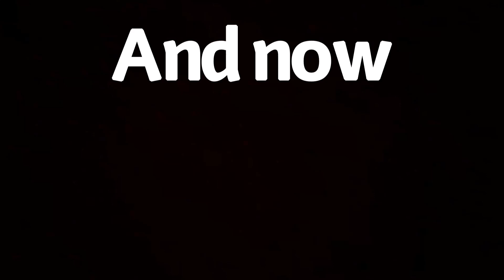Getting Over It: The hardest game that everyone forgot about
THE LANTERNS